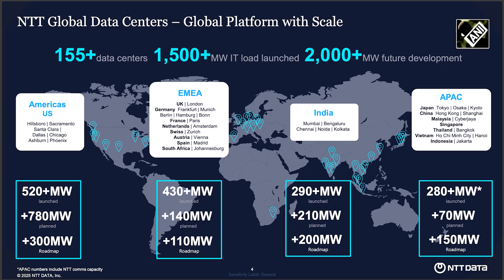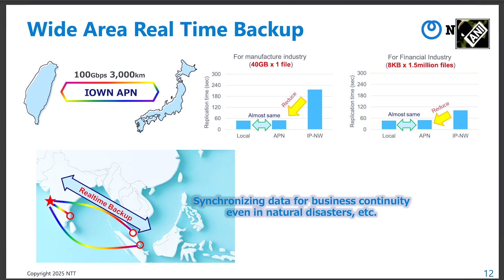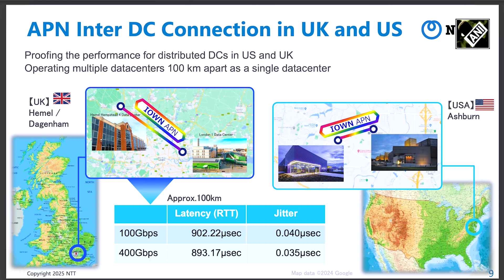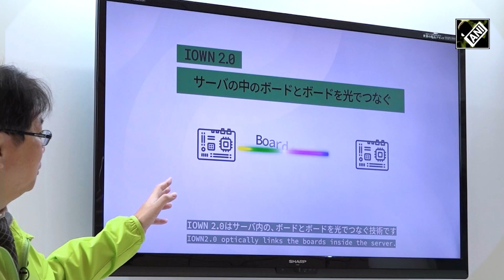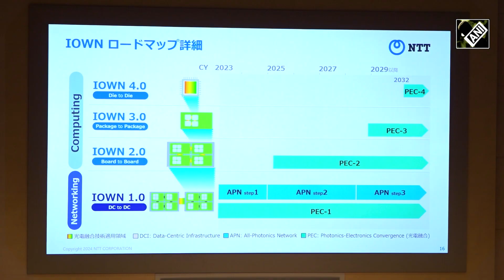NTT Expands Data Center capabilities in India with AI and IOWN Innovation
Japan’s NTT DATA and NTT Group have unveiled plans to expand and strengthen data center capabilities across India, reinforcing their commitment to advancing digital infrastructure. With the digitalization of social activities, data centres must evolve to handle large volumes of transactions quickly and efficiently while optimizing energy consumption. In India, NTT DATA currently operates 21 data centres across four cities and plans to expand to 30 data centres in five cities. Three data centres in Mumbai are interconnected using IOWN (Innovative Optical and Wireless Network) technology, enabling faster, high-capacity, and energy-efficient transactions. Indian data centres are connected to Asian and Pacific countries via submarine cables, with future expansion plans extending to the USA and Europe for global coverage. NTT ranks as the world’s third-largest player in the data centre industry. To strengthen its leadership position, NTT DATA is establishing data centre campuses to drive business growth and enhance collaboration with various partners. IOWN technology enables faster, high-capacity, and energy-efficient data transactions. The NTT Group is committed to facilitating sustainable data transactions through advanced technology. Investments in submarine cables and IOWN technology will be key drivers of this initiative.